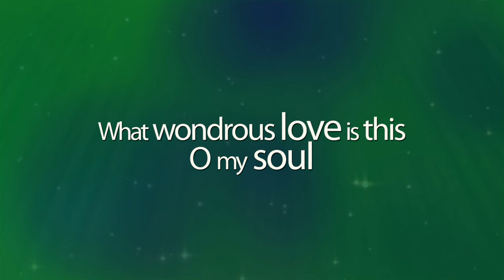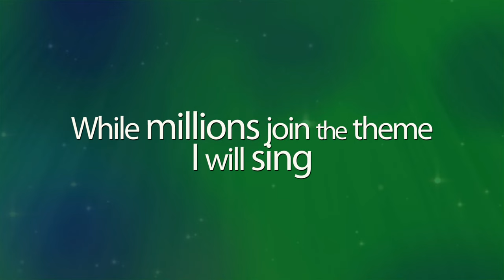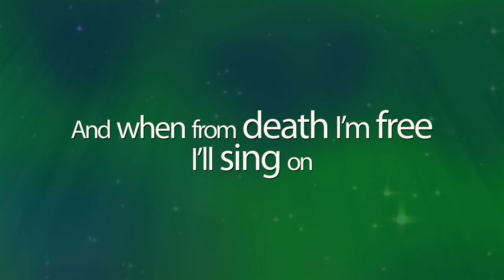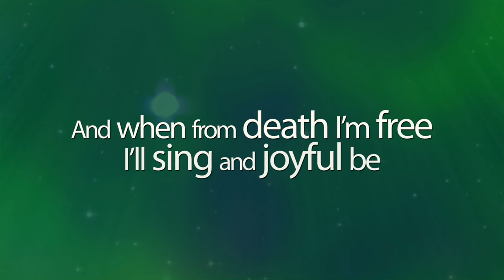What Wondrous Love Is This - Fernando Ortega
words attributed to Alexander Means
performed by Fernando Ortega
on "Beginnings"